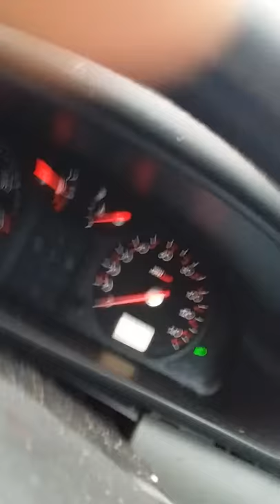Chilled Out Bin Man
Bin man stops his truck in traffic and uses the atm and casually gets back in after making a withdrawal, in Westport , Co.Mayo.